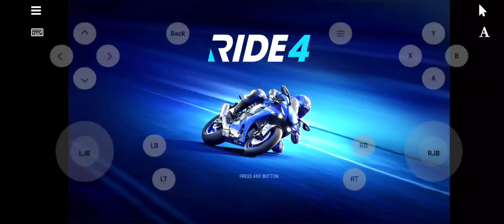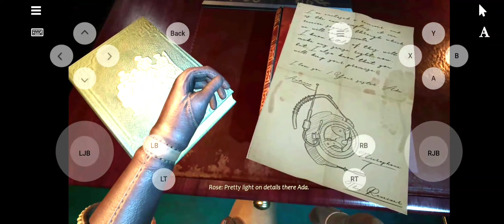The Gaming Project | 2New Games Added | RIDE4 | CLOSE TO THE SUN | ANDROID GAMEPLAYS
The Gaming Project Test In Snapdragon 750g no Audio
The Gaming Project Updates
Updated UI
New Features
Content on this video is for educational use only.